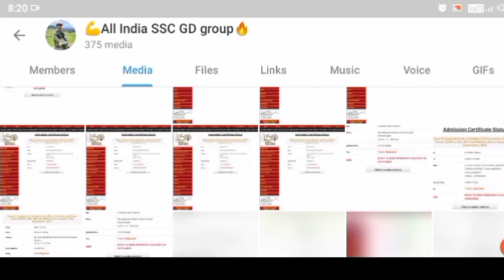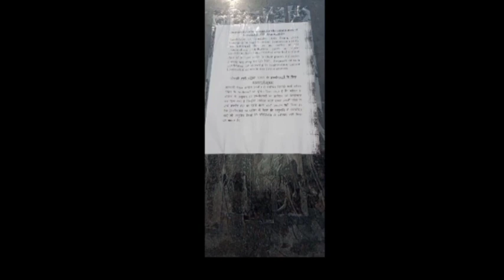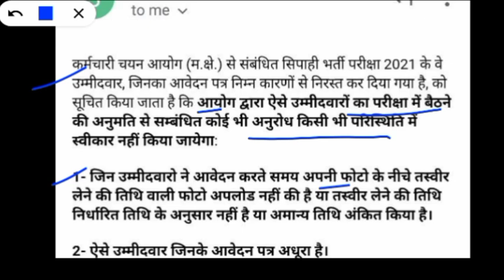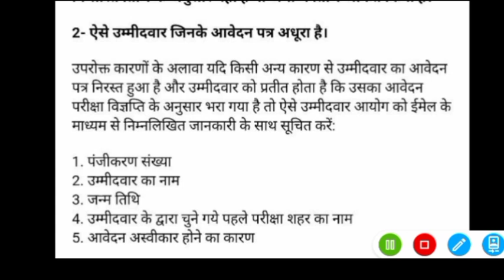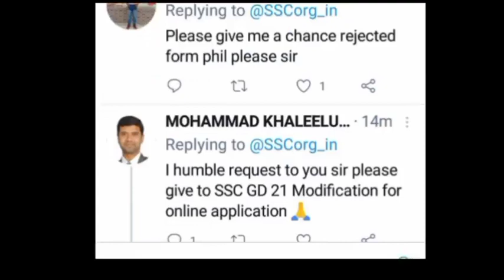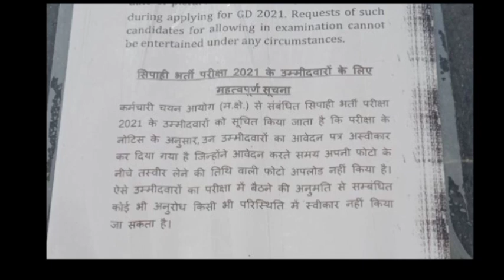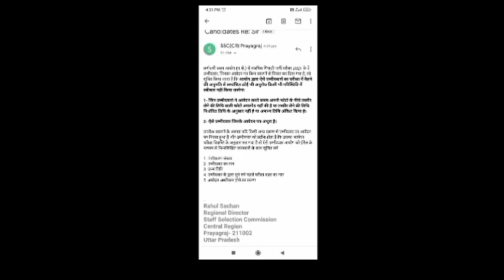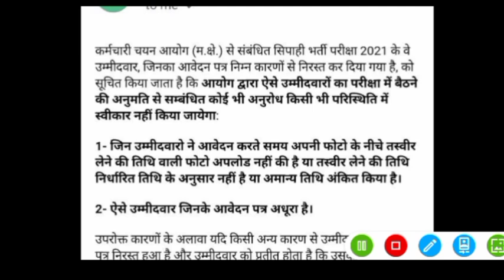SSC GD🔥Big Update Application Status for Rejected Form | ssc gd news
देख लो SSC official News🔥form Rejection
किसका किसका होगा Form Accept 💪
यही अंतिम मौका है आपके पास 😭
ssc Prayagraj Official Update today
ssc gd application form Rejected
ssc GD application form status not show
how to watch SSC GD application status
how many candidate reject in SSC GD 2021
SSC GD modification link
SSC GD application modification link

ssc gd 20 day study plan 2021
ssc gd previos year question

Telegram Group Only for SSC GD 2021 👉
💪All India SSC GD group🔥

ssc gd
ssc gd Bihar cutoga
ssc gd best cutogssc gd best post,
STRATEGY AND TIME TABLE
STATE WISE FORM APPLY IN SSC GD 2021
SSC GD TOTAL FORM APPLY